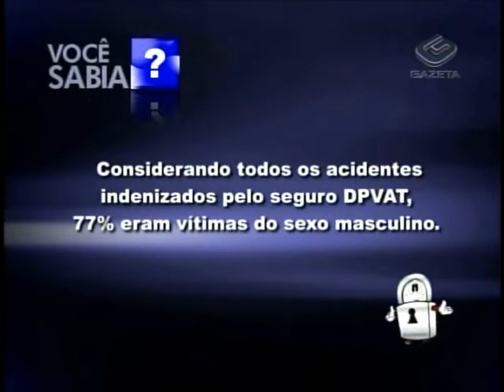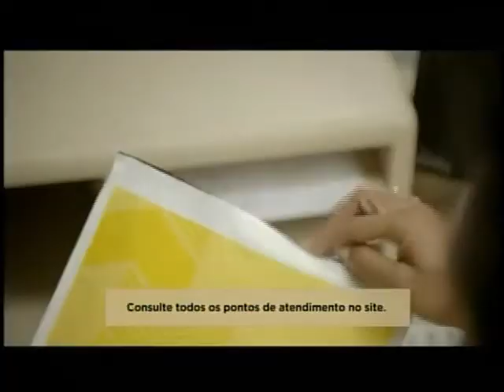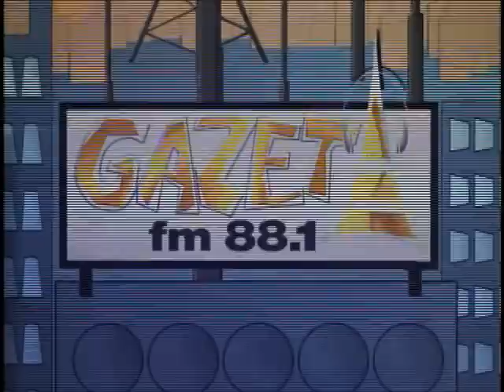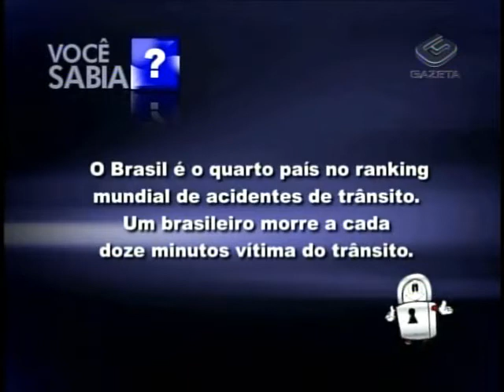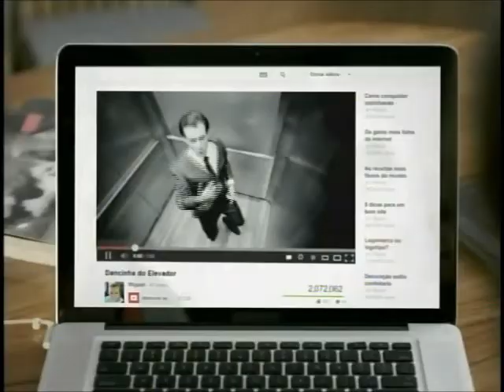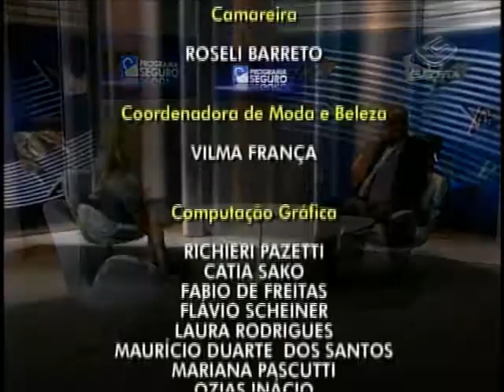18/08/2013 - Entrevista com Fábio Silva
Superintendente de Linhas de Engenharia da Zurich Seguros